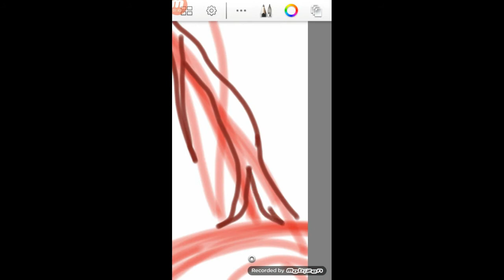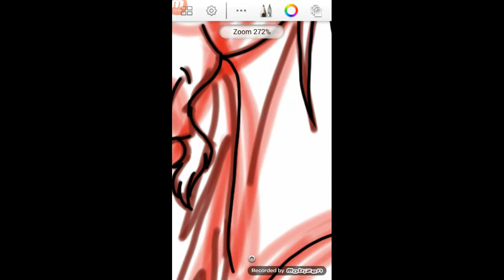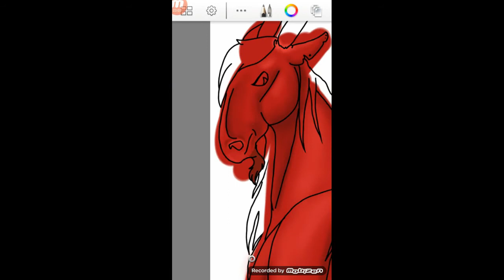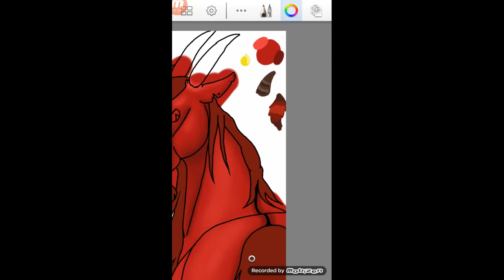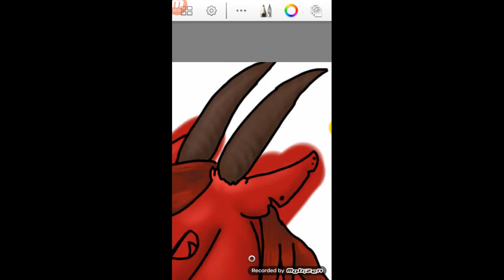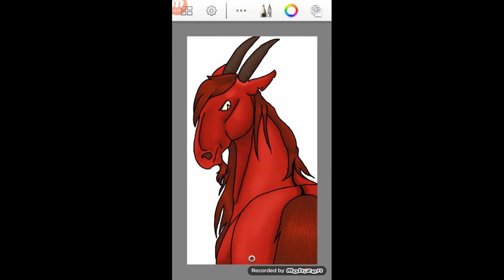Speedpaint - Demonic Horse ~ Lina Sleepyborn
Hey guys, I hope you enjoyed this video! I can take requests ^^